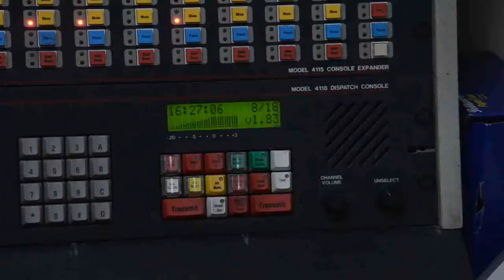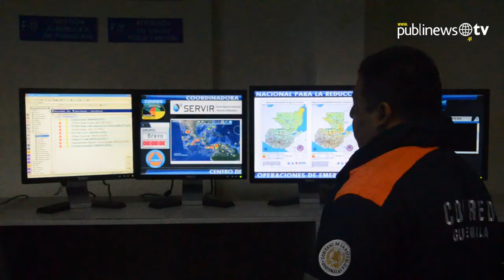Alerta amarilla por lluvias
La CONRED confirmó alerta amarilla por los aguaceros que han afectado al territorio nacional. Las lluvias han dejado 3 muertos, deslaves, inundaciones y daños a inmuebles. Petén, Chimaltenango y Quetzaltenango son los departamentos más afectados